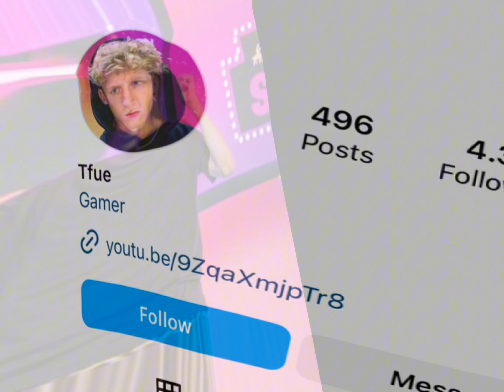Tfue Vs Moriah Elizabeth Real Age Lifestyle Biography